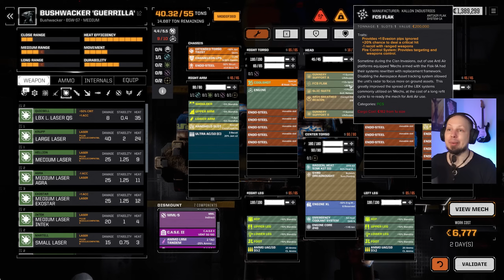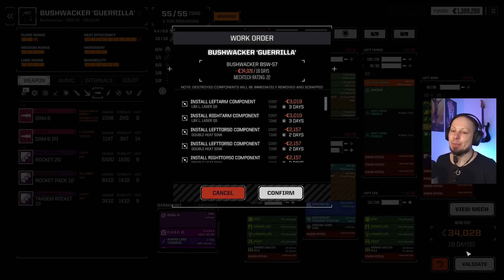A Tough Escort Mission - Battletech Modded / Roguetech Lance-A-Lot 13